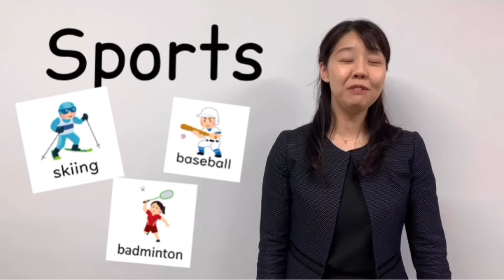【札幌市】学習課題補助教材 外国語「スポーツ」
学習課題【外国語】学習課題補助教材「スポーツ」